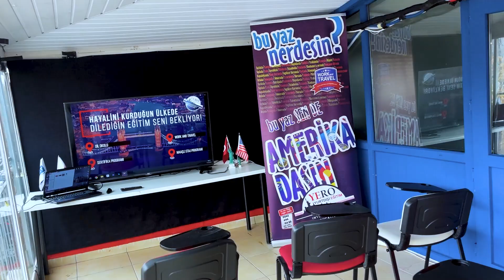2024 YERO Yurt Dışı Eğitim 3. WORK AND TRAVEL İŞ FUARI! 2024 WORK AND TRAVEL JOB FAIR 3!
Yero Yurt Dışı Eğitim Amerika'dan gelen iş verenler ile öğrencileri buluşturmaya devam ediyor!

70'in üzerinde deneyimli kadromuz ve öğrencilerimizle keyifle gerçekleştirdiğimiz iş fuarımızın 3'üncüsünü başarı ile tamamladık!

2024 Work and Travel için diğer fuarlarımızda yer almak istiyorsan hemen yerini ayırt!

YERO olarak, harika enerjileri ve güzel heyecanları için bütün öğrencilerimize teşekkür ederiz!

Bizim hakkımızda daha fazla bilgi edinmek için;

Bizi twitter'da takip etmek isterseniz:

 / ankarayero

Bizi facebook'ta takip etmek isterseniz:

 / yeroankara

Instagram profilimizden öğrencilerimizin anı ve tecrübelerine ve tüm kampanyalarımıza erişebilirsiniz:

 / yeroyurtdisiegitim